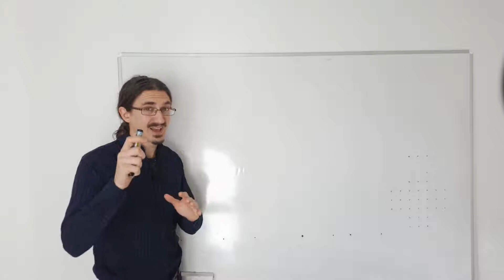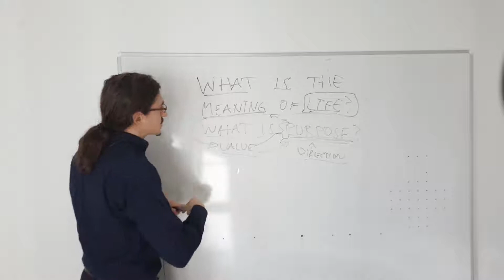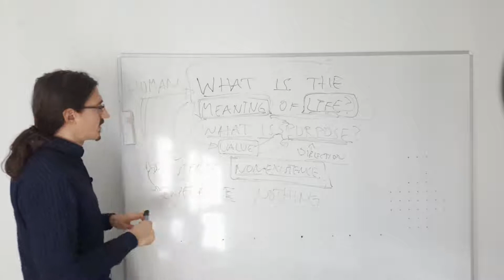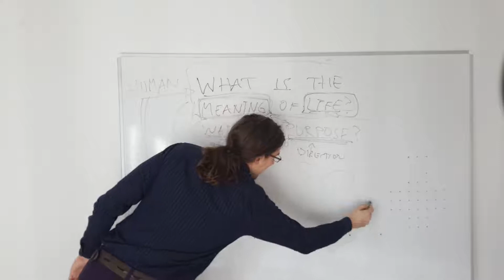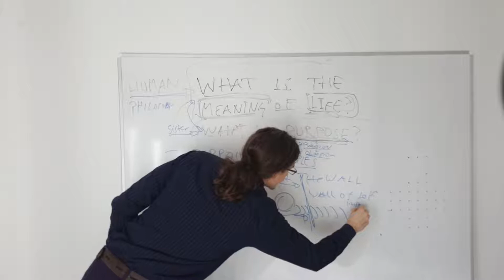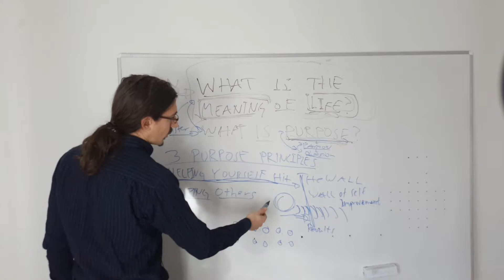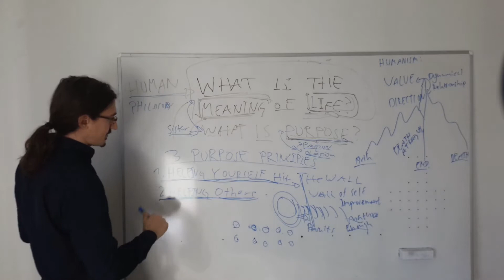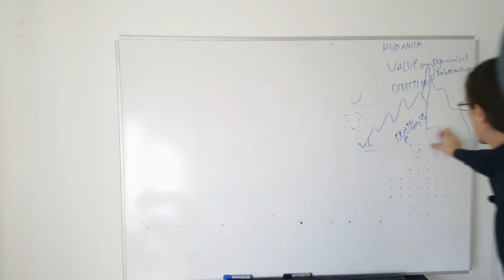What is the Meaning of Life? (A Philosopher's Guide to a Better Life #6)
Visit NenadMitkovski.com